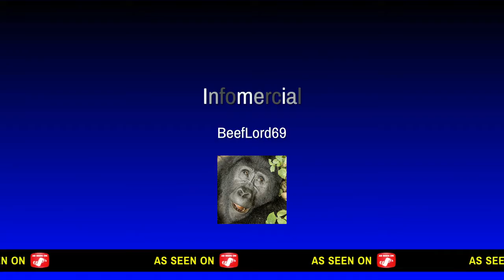Proof I didn't blow up Ben